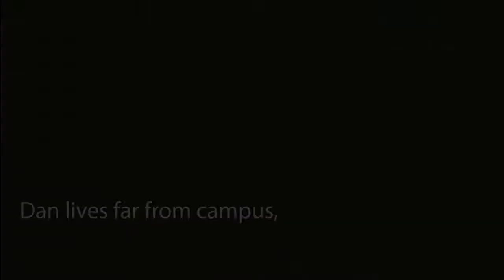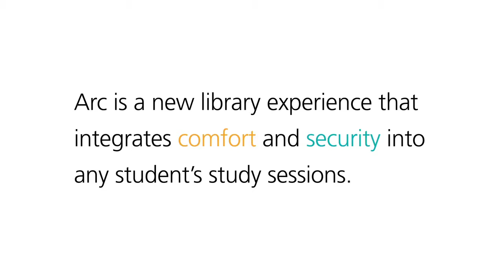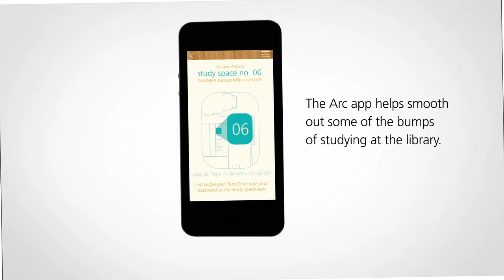Arc–Library Study Pods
Arc is a system of study spaces and locker spaces that exist in college and university libraries to benefit the security and comfort of students.

This concept was developed by a collaborative team:
Kate Noel–team leader and visual communications designer
Mike Gundich–industrial designer
Herika Kim–interior space designer
Lauren Davis–interior space designer
Ohana Tozato–visual communications designer
Tori Puthoff (myself)–visual communications designer